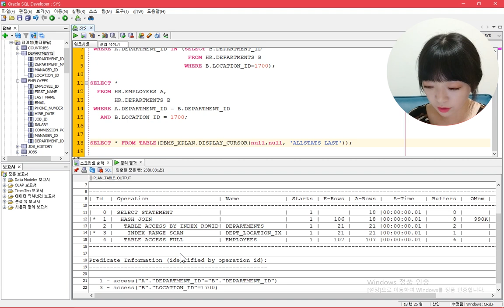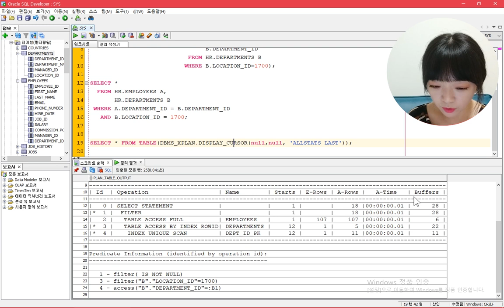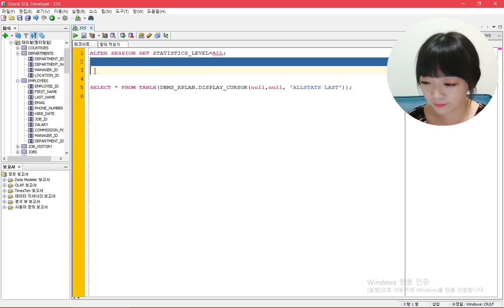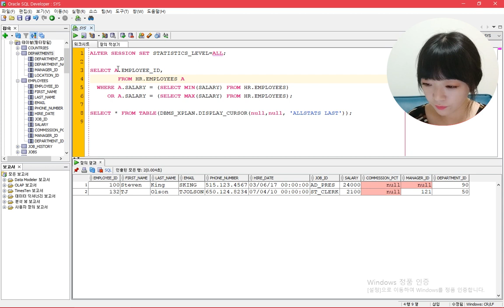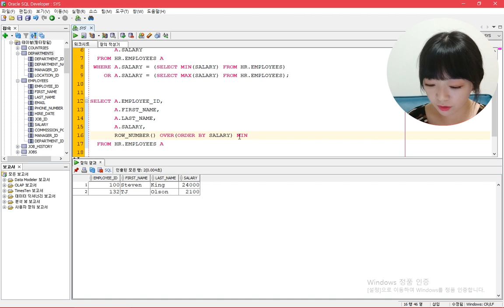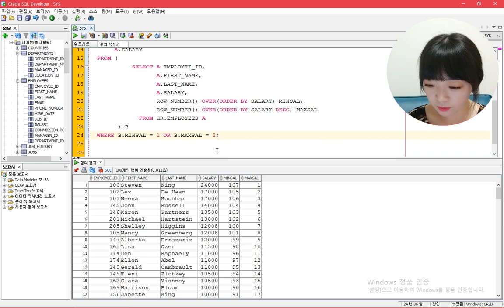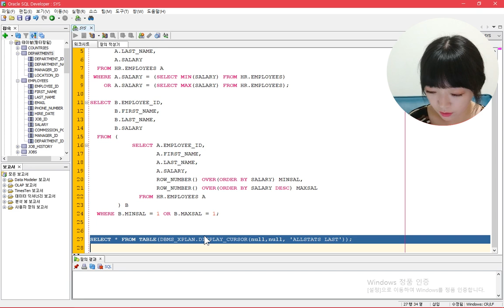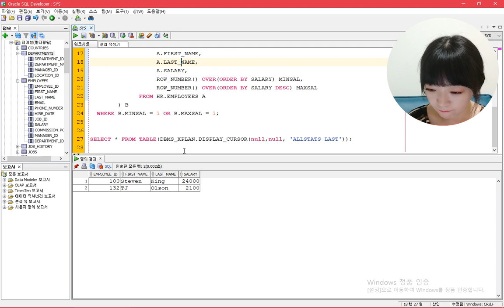서브쿼리 한방에 정리해 줌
이번 영상은 서브쿼리 1탄입니다.

1탄. 중첩 서브쿼리 - where 절, having 절
중첩 서브쿼리는 다시 단일행 서브쿼리와 다중행 서브쿼리로 나뉘는데요, 영상 보시고 실습을 통해 상세히 알아가는 시간 되셨으면 좋겠습니다.

2탄, 3탄은 아래와 같이 준비할 예정이니 기대해 주세용~

2탄. 인라인 뷰 - from 절
3탄. 스칼라 서브쿼리 - select 절

그럼 오늘도 즐거운 하루 되세요! 뿅~♡